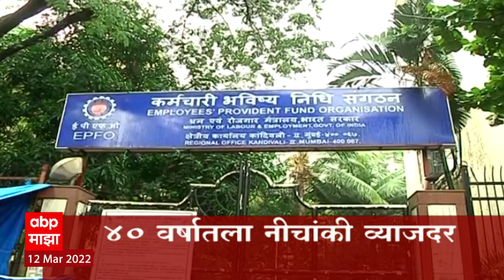ABP Majha Marathi News Headlines 11PM 12 03 2022